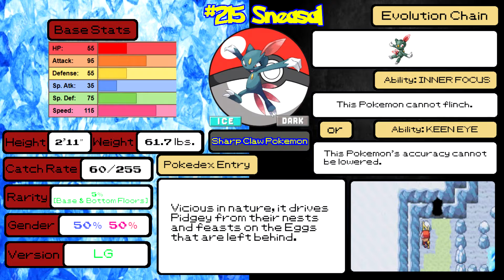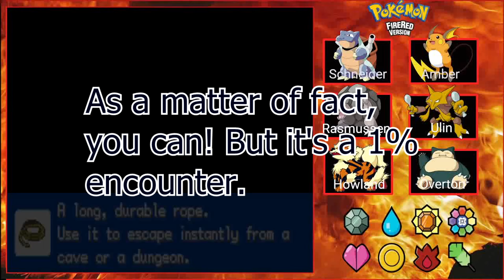Let's Play and Dub Pokémon Fire Red: Episode 36 - Icefall Cave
Our journey through the Sevii Islands takes us to Four Island where trouble is brewing in the Icefall Cave. Team Rocket is up to no good poaching Ice Pokémon, but thankfully a familiar face is helping to save the day.

Many Ice Pokémon can be caught in the cave, but be sure to pick up HM07 - Waterfall, as we will need it to progress further in our adventure.